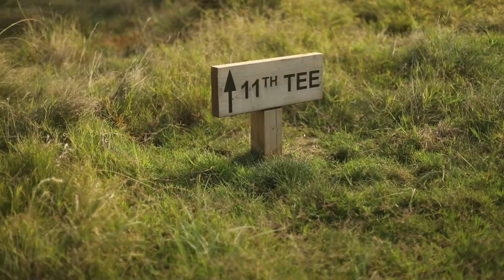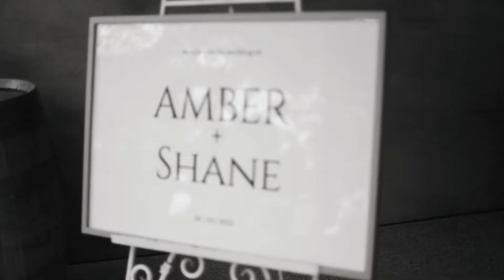Amber & Shane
Video by @kimberleymooremedia
Reception by @jackrabbitvineyard